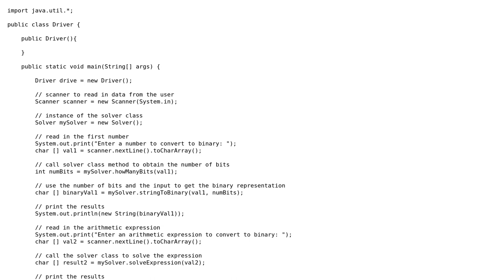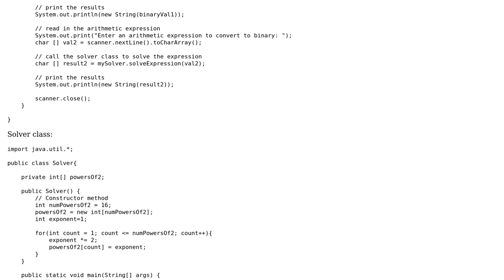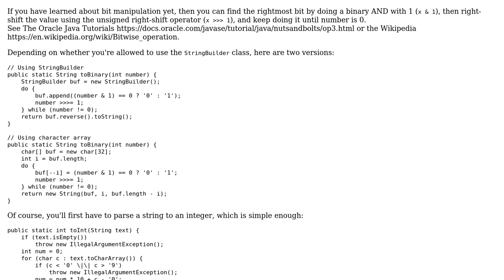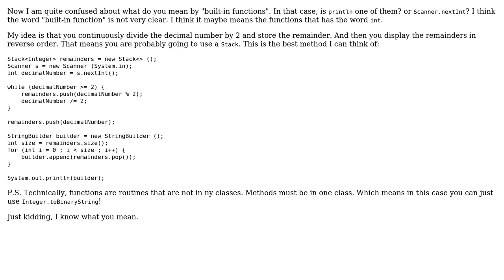Decimal to Binary without using in-built functions (like parseInt, Math.pow), etc (2 Solutions!!)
Decimal to Binary without using in-built functions (like parseInt, Math.pow), etc

With thanks & praise to God, and with thanks to the many people who have made this project possible! | Content (except music & images) licensed under CC BY-SA | Music | Images & others | With thanks to user Sweeper user Soul user Andreas and the Stack Exchange Network Trademarks are property of their respective owners. You are responsible for your own actions.